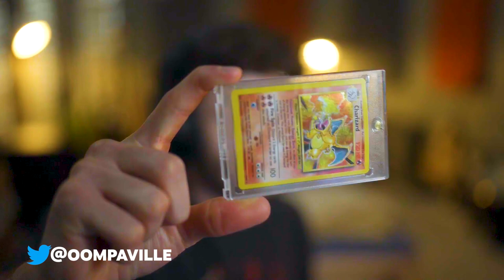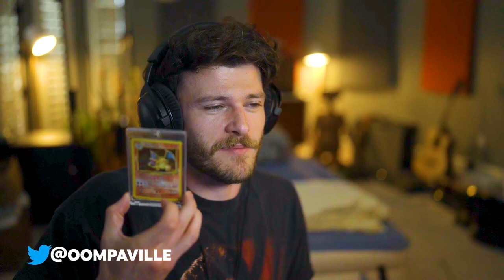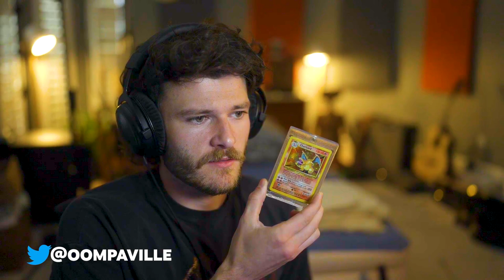We Debated a Banned Twitch Streamer (ft. Destiny) | Some Ordinary Podcast #43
Destiny joins the podcast once again to talk about the recent Twitch drama, deep dive into old controversies, and talk about the state of online discourse.